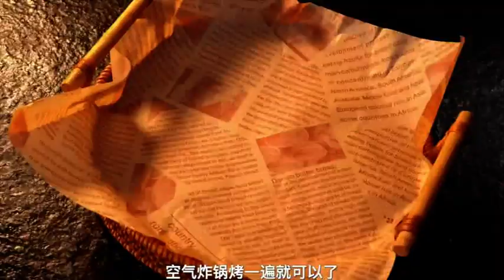Brown sugar mala cake is easy to make and it is very good for breakfast mp4